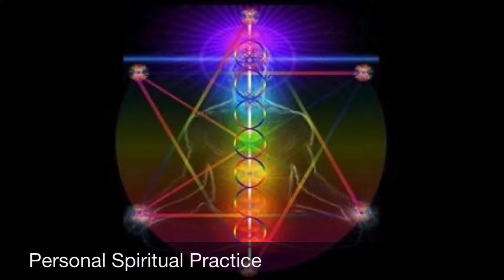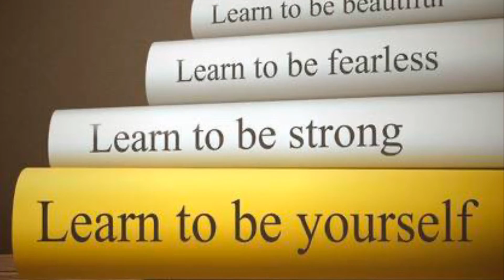Who is the Wellness Partner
A Brief Introduction to the Wellness Partner